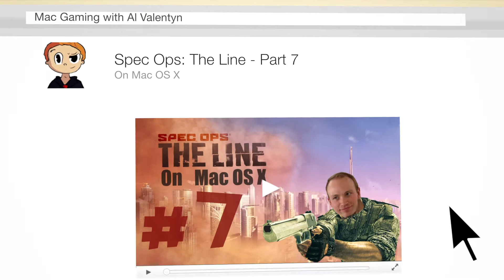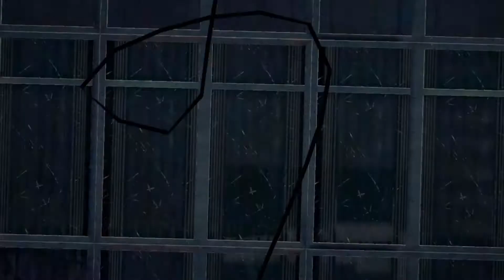Spec Ops: The Line - Part 7 - OS X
Time to play some Spec Ops: The Line!

GAME DESCRIPTION

It's been 6 months since Dubai was wiped off the map by a cataclysmic sandstorm. Thousands of
lives were lost, including those of American soldiers sent to evacuate the city. Today, the city lies
buried under sand, the world's most opulent ruin. Now, a mysterious radio signal is picked-up from
Dubai, and a Delta Recon Team is sent to infiltrate the city. Their mission is simple: Locate survivors
and radio for Evac. What they find is a city in the grip of war. To save Dubai, they'll have to find the
man at the heart of its madness—Col. John Konrad.

SYSTEM SPECIFICATIONS

Mac Pro
3.33GHz hex-core Intel Xeon
24GB RAM
NVIDIA GeForce GTX 660 SC+ 3GB